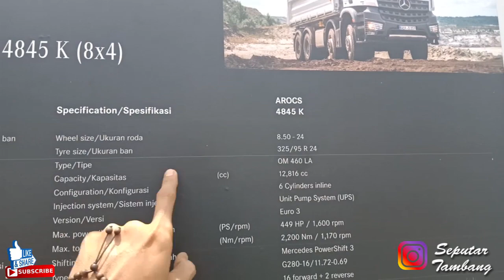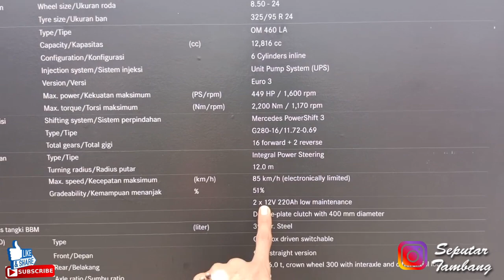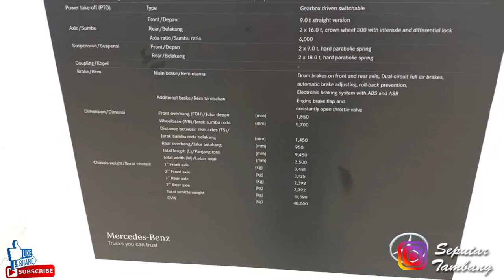MERCEDES-BENZ AROCS 4845K (8X4) || Tampilan Berbeda dan semewah apa || Mining expo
Assalamualaikum boss Berjumpa lagi dengan Channel Seputar tambang, di video ini yaitu rekaman di acara mining expo di kemayoran,,,

lagi kunjungan ke booth Mercedes Benz lihat unit tambang Arocs 4845 K (8X 4)

kira-kira apa saja??Untuk Detail tampilan nya silahkan simak video nya sampai habis.